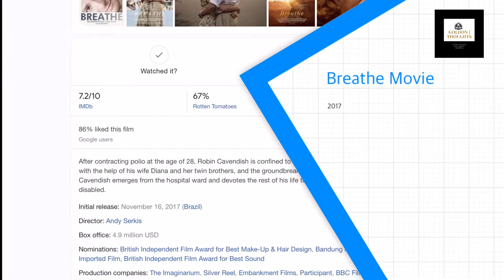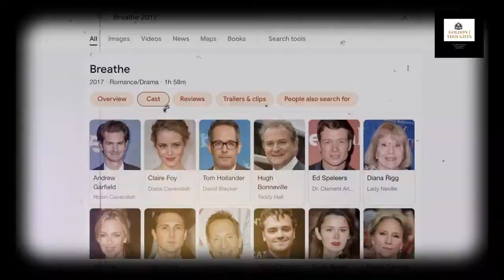The inspiring true love story movie review in Sinhala ආදරණිය රැකවරණය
The inspiring true love story of Robin (Andrew Garfield) and Diana Cavendish (Claire Foy), an adventurous couple who refuse to give up in the face of a devastating disease. Their heartwarming celebration of human possibility marks the directorial debut of Andy Serkis.
Breathe
බලන්න තවත් සුපිරි movie එකක්.
Catagory - Romance/Biography
IMDB අගය = 7.2
Rotton 🍅 අගය = 68%
Released date = 2017 November 16

Awards =

Breathe (2017)

Rated PG-13 for mature thematic material including some bloody medical images.
117 minutes
Cast
Andrew Garfield as Robin Cavendish
Claire Foy as Diana Cavendish
Hugh Bonneville as Teddy Hall
Miranda Raison as Mary Dawnay
Dean-Charles Chapman as Jonathan
Tom Hollander as David Blacker
Diana Rigg as Lady Neville
Ed Speleers as Colin Campbell
Emily Bevan as Nurse Margaret
Ben Lloyd-Hughes as Don McQueen
Director

මේ වගේ movies review වීඩියෝ මෙන්ම වෙතත් review වීඩියෝ ගොඩක් මම මගේ you tube නාලිකාවේ සිදු කරනවා .

Follow & Join 👍